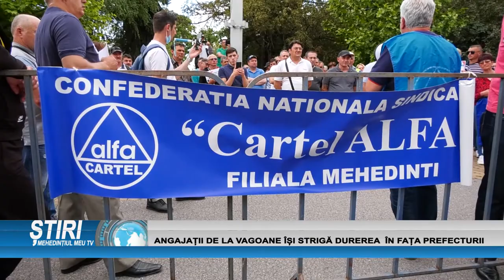ANGAJAȚII DE LA VAGOANE ÎȘI STRIGĂ DUREREA ÎN FAȚA PREFECTURII